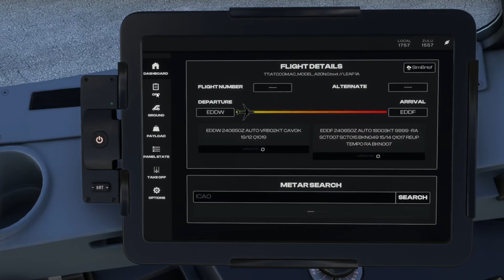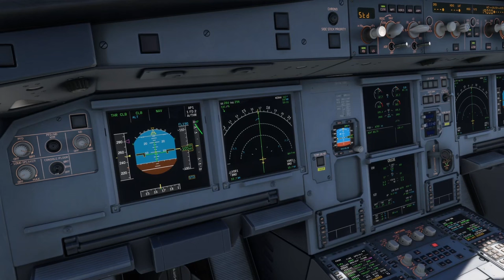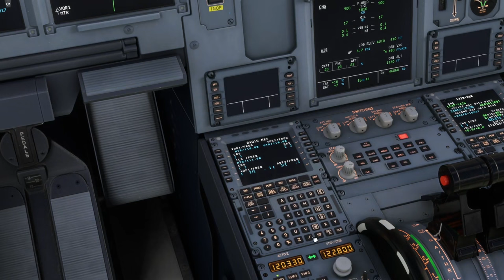SIM UPDATE 15: LOHNT SICH DER NEUE A320NEO?? 🤔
Nach langem warten ist es endlich da: Das Sim Update im MSFS! Viele Verbesserungen und Fehlerbehebungen sind damit gekommen und außerdem auch ein neuer A320neo. Doch lohnt er sich, oder ist er sogar eine Konkurrenz für den FlyByWire A320neo? Alles dazu in diesem Video, viel Spaß damit! :)

Bock auf mehr Flüge? Dann schau unbedingt auf Twitch vorbei

Inhalt:
0:00 Intro
0:07 Was ist neu?
0:57 Inibuilds vs. FBW A320neo
3:14 Welcher ist jetzt besser?
4:44 Outro